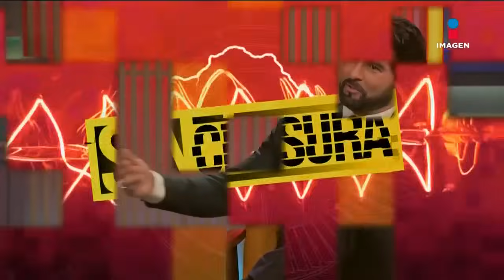Arturo Carmona en El minuto que cambió mi destino SIN CENSURA | Programa Completo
ArturoCarmona reveló lo FUERTE que fue para él ABANDONAR el fútbol, su romance y divorcio con AliciaVillarreal, por qué inició en la actuación, su romance con JacquelineBracamontes y AracelyArámbula ¿Les propuso matrimonio? Y el momento en que descubrió el 4BUS0 que sufrió su hija